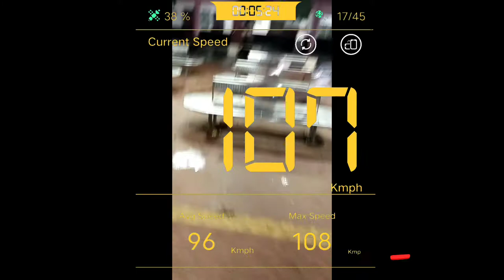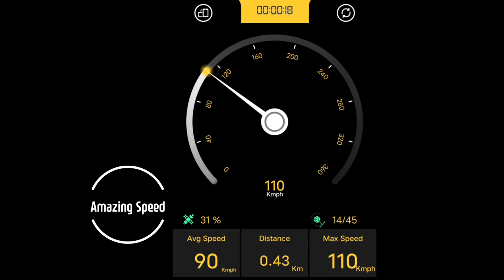Journey in Hirakhand and Falaknuma Special Express